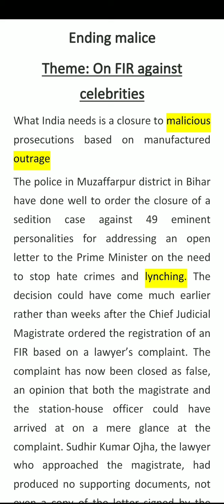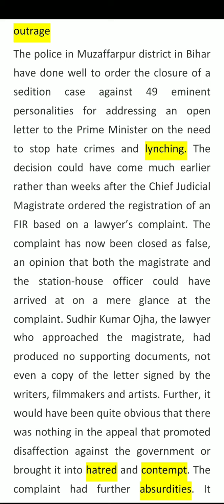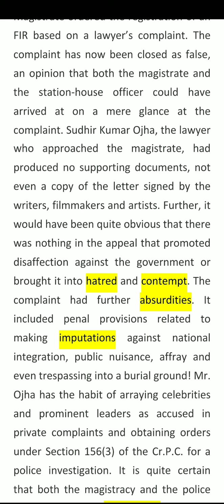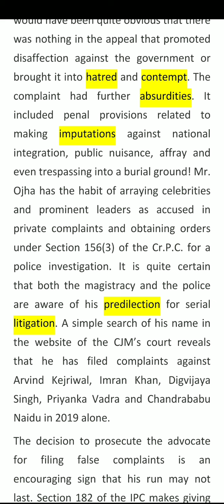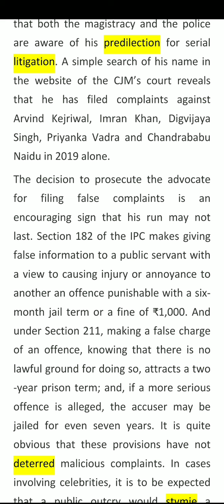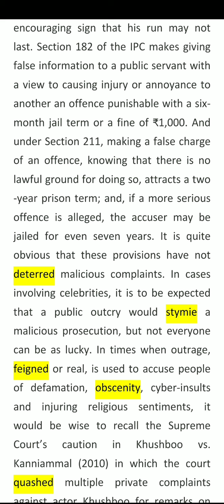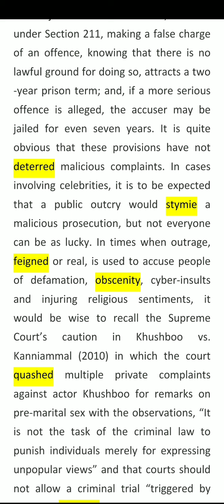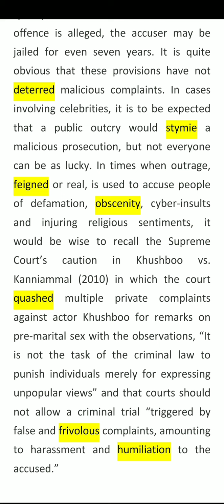12th Oct-Hindu Editorial-2 in Tamil